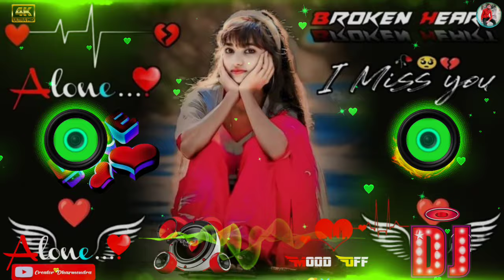Deewane Hum Nahi Hote 😘 Dj Remix Song 😎Trending Dj Song 💕Tik Tok Viral Song 😍 Dj Vishal Bhai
Intended to Sh#owcase the Creativity Of the Artist Involved. The original Copyright(s) is (are) Solely owned by the Companies/Original-Artist(s)/Record-label(s).

Thanks or Watching my Video 📸